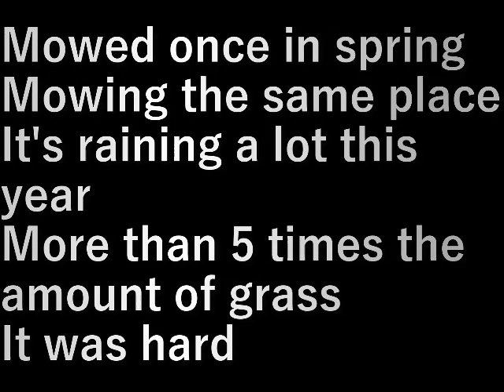草刈り2秋バ－ジョン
春に１回刈った同じ所の草刈り。

今年は雨が多く春の５倍以上の草の量。
大変でした。

設備屋の適当田舎暮らし